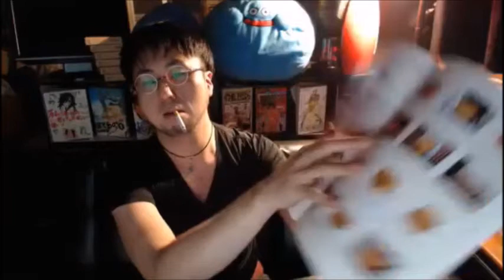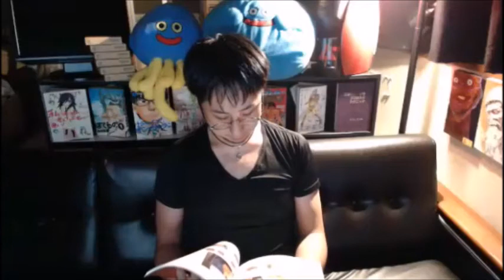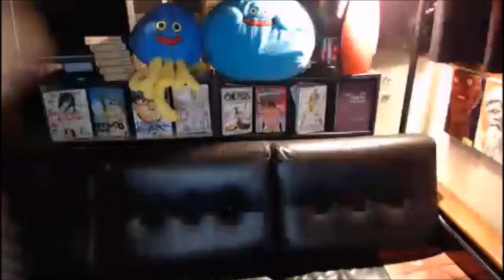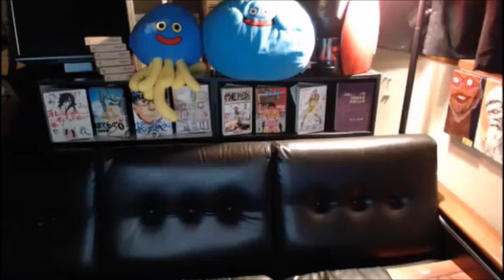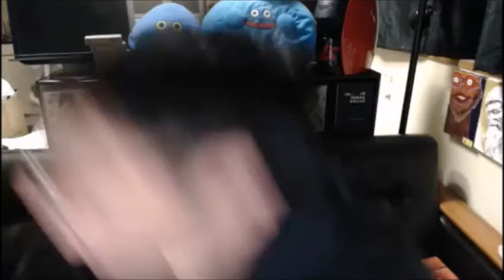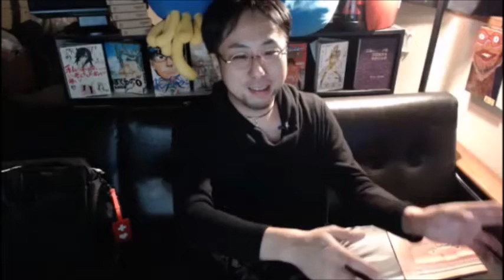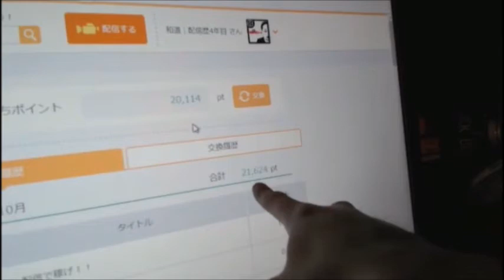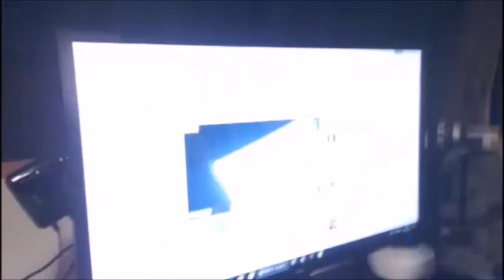【和道】雑談→チャリ外配信→配信で稼げ！！【ふわっち】10/30